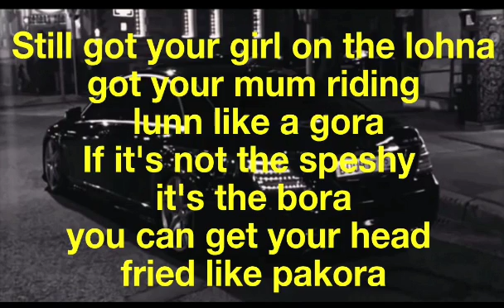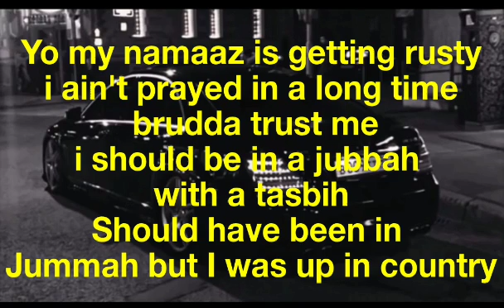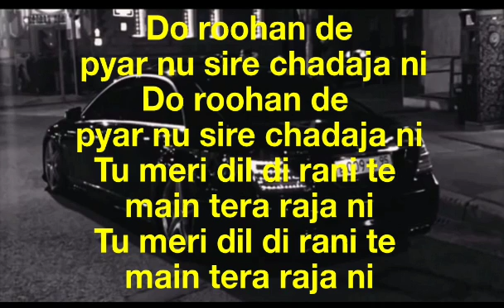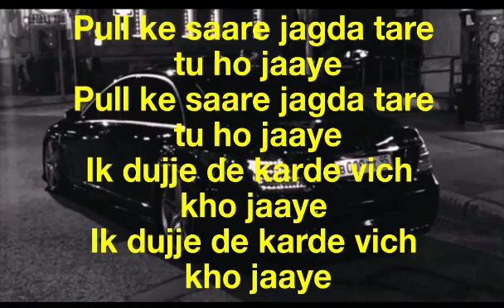Frenzo Harami - Dil Da Raami ( LYRICS! )